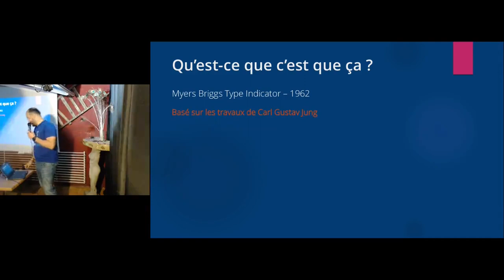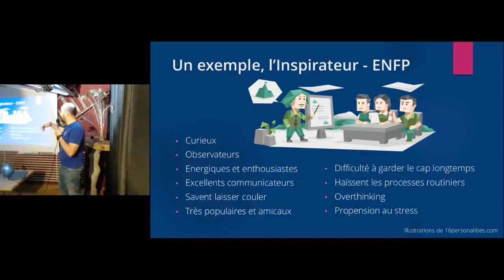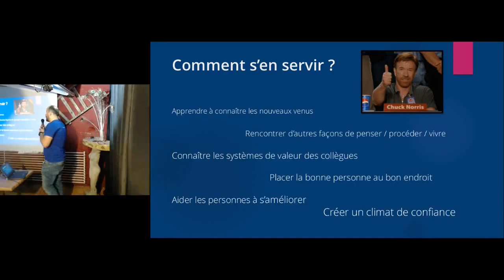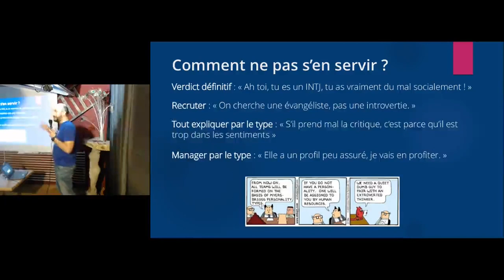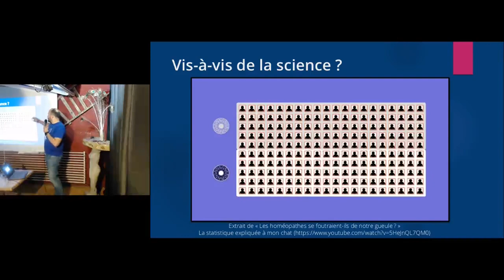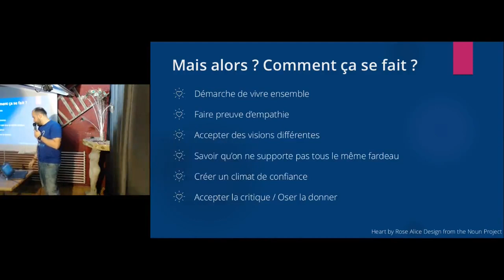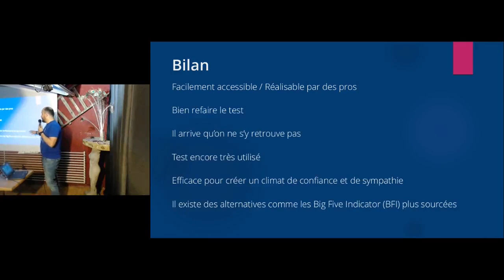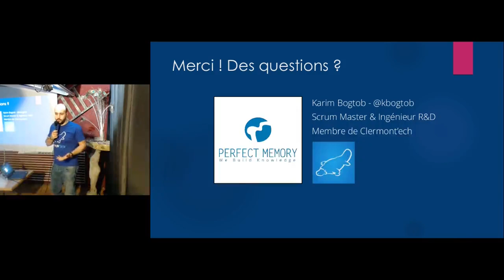APIHour #38 - Karim Bogtob : Utiliser le MBTI pour mieux comprendre ses collègues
Malentendu, quiproquo, frustration, marre de tirer la tronche à la pause café ? Quelques pistes pour créer de la cohésion dans son équipe.